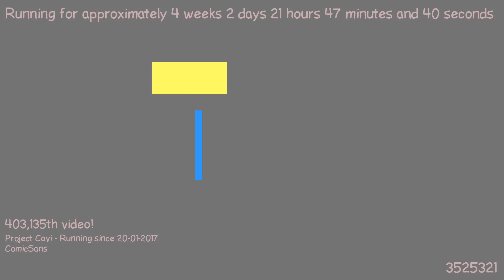1487620339 - Webdriver Cavi - T3